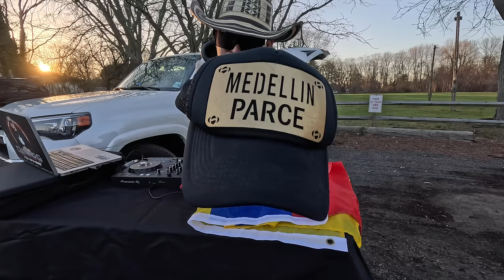POPULARAZO pal DESPECHO mix 🥃🤯 - Dario Gomez, Luis Alfonso, Yeison Jimenez, Jessi Uribe, C Nodal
MUSICA COLOMBIANA Y MEXICANA , popular
los mejores discos de musicapopular